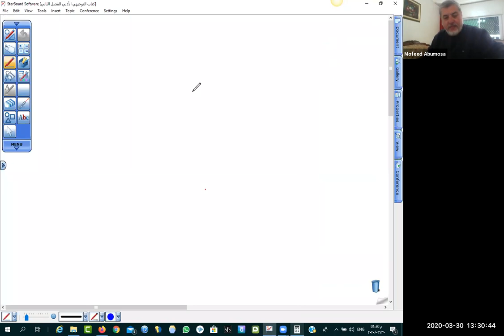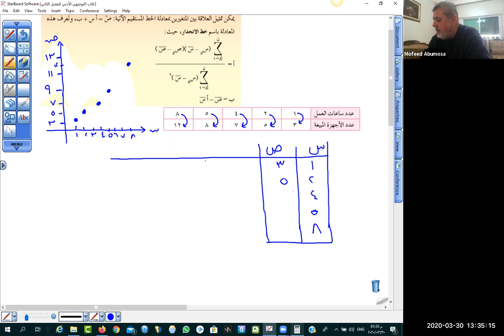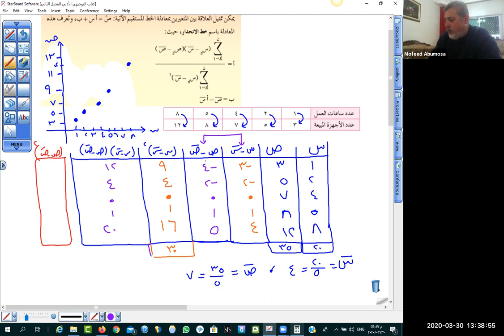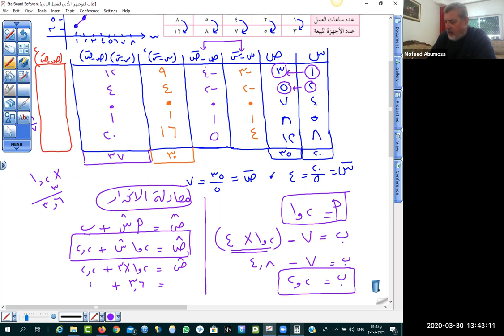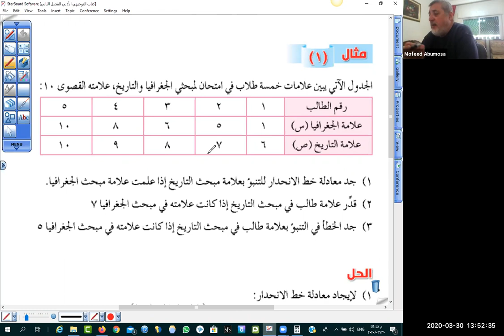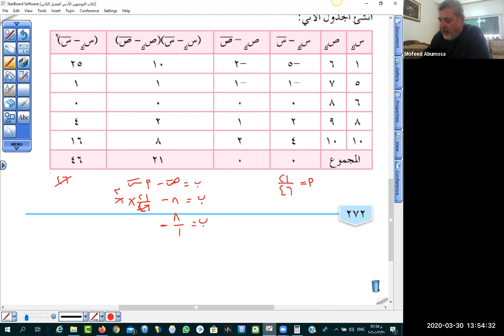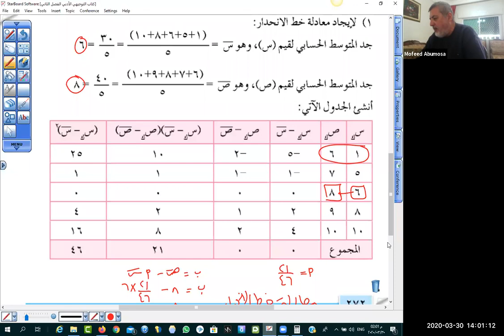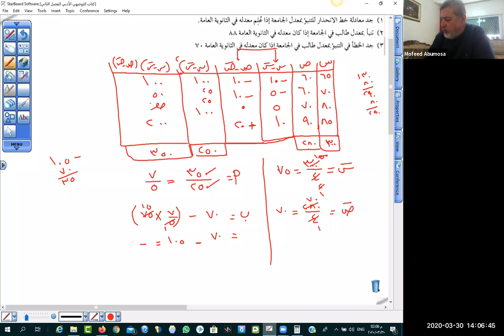حساب معادلة خط الانحدار ومراجعة على حساب معامل ارتباط بيرسون أدبي